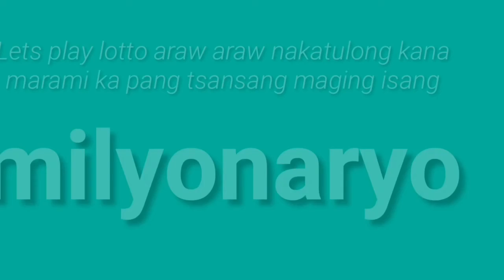Update for PCSO LOTTO DRAWS TODAY June 6, 2021(SUNDAY)